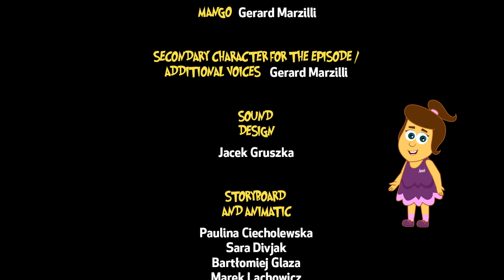Indian Independence Day Special | A Visit to India 🇮🇳 Animated Cartoons for Kids by Annie and Ben